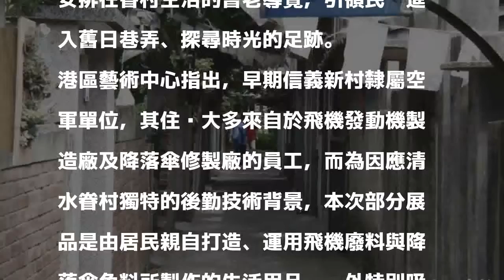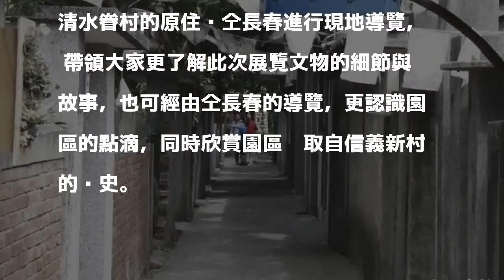清水眷村文物展 呈現生活、軍旅與鄉愁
〔記者張軒哲／台中報導〕清水早期有多個眷村聚落，為了紀念當年眷村文化，將信義新村規劃為眷村文化園區，園區本月規劃「清水眷村文物展」，展覽呈現關於眷村生活、軍旅、思鄉三部分的文物，還安排在眷村生活的耆老導覽，引領民眾進入舊日巷弄、探尋時光的足跡。

發表評論評論如下。